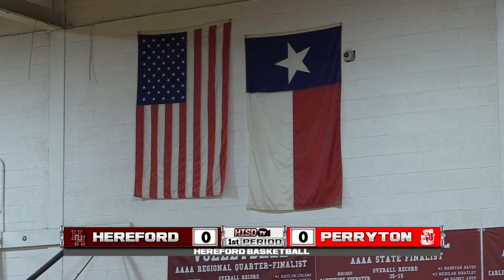Hereford Basketball vs Perryton | GBB and BBB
Hereford Basketball will host the Boys and Girls Perryton Basketball teams tonight at Whiteface Gymnasium.  Tip-off for the Girls is scheduled at 6:00 pm and the Boys will be shortly after the girls game.